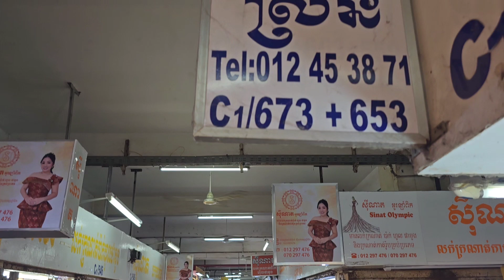ទៅទិញសំលៀបំពាក់បុរសនៅតូប ស្រីនីអូឡាំពិក. Shopping at Srey NY Olympics Market on Monday 05/15/23